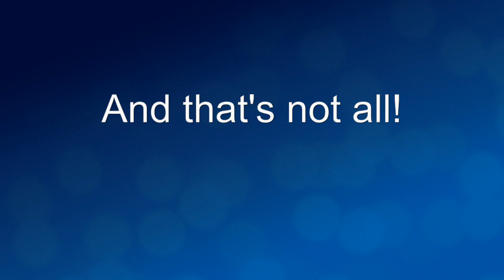New Season - November 2017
Our new brochure is out now! for more details on all these shows.

Booking dates:
21 November: Friends online booking opens
27 November: Friends booking in person and by phone opens
1 December: Public online booking opens
5 December: Public booking in person and by phone opens